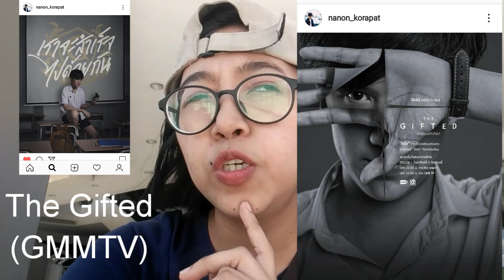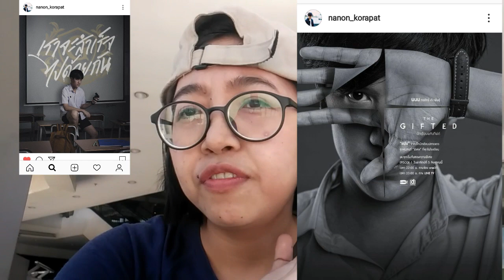Favorite THAI Series! feat. Nanon Korapat Kirdpan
Xoxo,
Miss Plazo